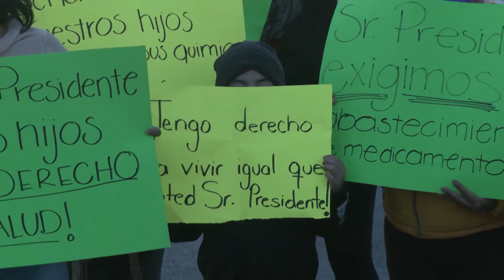Existen condiciones de federalizar la nómina magisterial de Zacatecas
Zacatecas, Zacatecas. –Durante la conferencia de prensa mañanera que ofreció el presidente Andrés Manuel López Obrador en Zacatecas, informo que existen condiciones para que la nómina magisterial se federalice, tema prioritario de este gobierno.

Respecto al sistema de salud, López Obrador destacó que unirán esfuerzos para fortalecerlo en el estado, a través del IMSS- Bienestar, con el objetivo de acercar los servicios médicos para todos.

Insistió en que no faltará medicamento oncológico para personas que padecen cáncer, sobre todo niños y niñas que sufren por no recibirlos a tiempo, en algunos casos desde hace tres años.